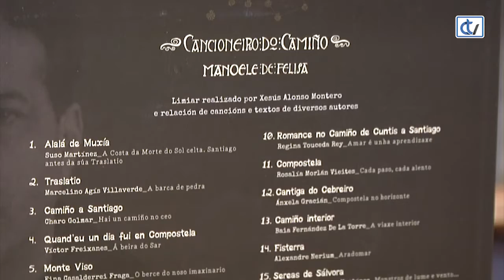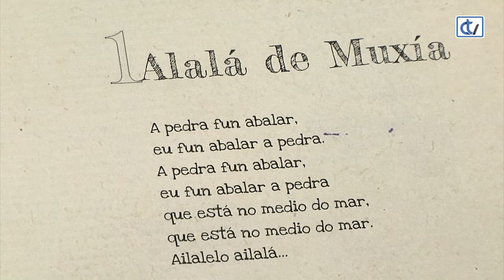Libraría Couceiro: Cancioneiro do Camiño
A libraría Couceiro suxire un exemplar cheo de música, 'Cancioneiro do Camiño' de Manoele de Felisa. Nel atopamos dezaoito temas do cancioneiro oral ou de cantos antolóxicos, todos acompañados con escritos de diversos autores galegos, como Víctor Freixanes, Fina Casalderrei, Armando  Requeixo, Rosalía Morlán... As fermosas ilustración son de Martiño Picallo. Un libro para facer a ruta a Compostela de canción en canción.